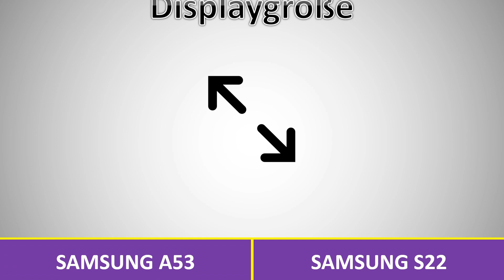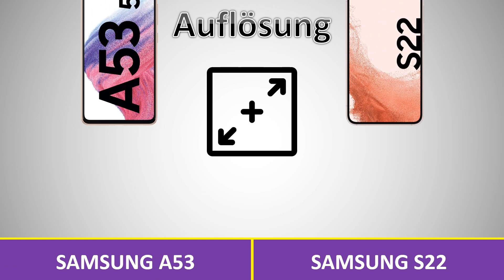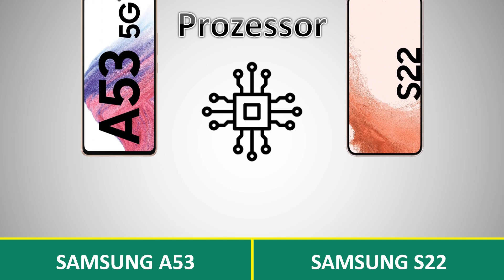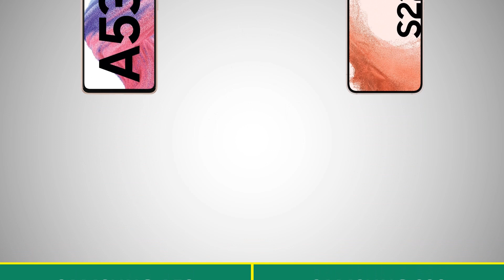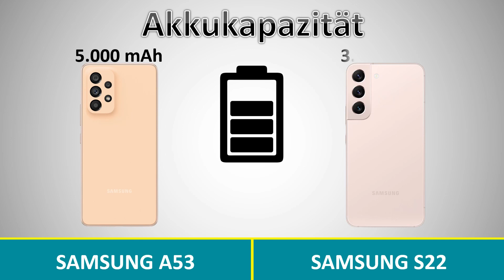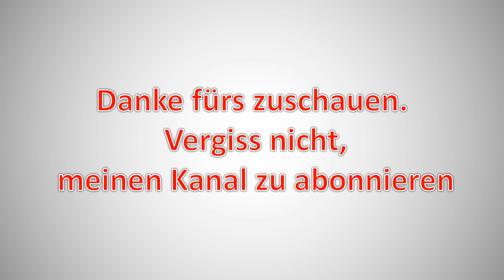Samsung A53 vs Samsung S22 Deutsch | Vergleich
Samsung S22 vs Samsung A53 Deutsch | Vergleich .

samsung a53 5g test,
samsung a53 5g review,
samsung a53 5g deutsch,
samsung a53 test,
samsung a53 5g einrichten,
samsung a53 kamera,
samsung a53 akku tauschen,
samsung a53 android 13,
samsung a53 aufladen,
samsung a53 bewertung,
samsung a53 deutsch,
samsung a53 display tauschen,
samsung a53 daten übertragen,
samsung a53 display,
samsung a53 einrichten,
samsung a53 farben,
samsung a53 fotos,
samsung a53 funktionen,
samsung a53 italiano,
samsung a53 pubg test,
samsung a53 review deutsch,
samsung a53 swagtab,
a53 samsung deutsch,
samsung a53 test deutsch,
samsung a53 vs s22 deutsch,
samsung s22 test,
samsung s22 unboxing,
samsung s22 ausschalten,
samsung s22 akkulaufzeit,
samsung s22 android 13,
samsung s22 akku test,
samsung s22 alexibexi,
samsung s22 aufladen,
samsung s22 kamera test,
samsung s22 deutsch,
samsung s22 daten übertragen,
samsung s22 display wechseln,
samsung s22 einrichten,
samsung s22 farben,
samsung s22 funktionen,
samsung s22 fotos,
samsung s22 fazit,
samsung s22 im test,
samsung s22 review deutsch,
samsung s22 swagtab,
samsung s22 test deutsch,
vergleich